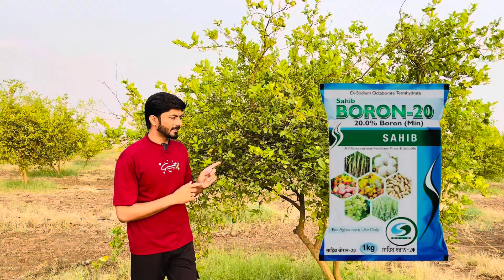निंबू में एक भी फूल नहीं गिरेगा ज़्यादा से ज़्यादा फल बनेंगे।Best fertilizer for citrus plant#citrus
दोस्तों इस वीडियो में नींबू वर्गीय पोधें माल्टा,मोसंबी,किन्नों और नींबू में फल और फूलो के झड़ने की समस्या के निवारण की जानकारी फुल डिटेल में दी है
और फल व फूलो के झड़ने /गिरनें के कारण और उपाय की जानकारी दी है

nimbu me fal or phulo ko jhadne se kese roke
नींबू फल फूल से भर जायेगा

nimbu me fal kaise laye
nimbu ke phool girne se kaise bachaye
nimbu ka phool jhad raha hai
nimbu ki kheti kaise kare
nimbu ki kheti ki jankari

नींबू में फल आने के उपाय
नींबू में फूल नहीं आ रहे हैं
# नींबू में फल लगने की दवा

# नींबू में फल नहीं लगते
# नींबू में फल नहीं आ रहा है
# नींबू में कौन सा खाद डालें

नींबू के पौधे की देखभाल
नींबू के पेड़ की देखभाल कैसे करें
# नींबू के पौधे की देखभाल कैसे करें

nimbu ke phool jhad jaate hain
nimbu ke fal ko jhadne se kaise roke
nimbu ke fal girne se kaise bachaye
nimbu ke fal jhadne se kaise roke
nimbu me kya khad dale
nimbu ke paudhe mein konsi khad daale
nimbu ke liye fertilizer
nimbu ke liye khad